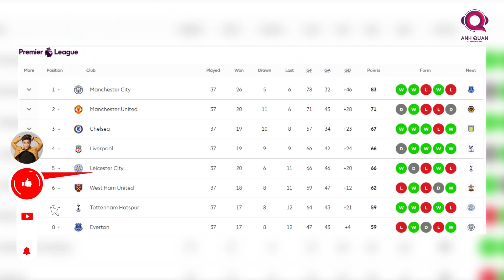ĐÂY LÀ CƠ HỘI CUỐI ĐỂ SOLSKJAER THỬ NGHIỆM MỘT MANCHESTER UNITED KHÔNG CÓ MAGUIRE